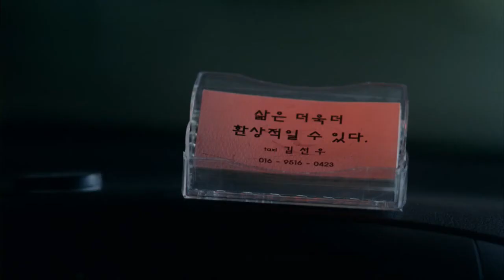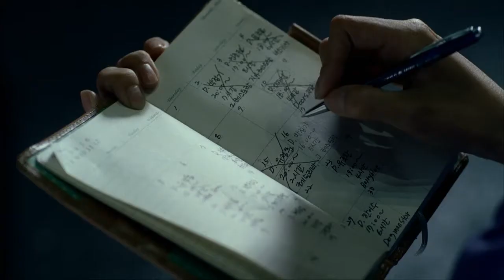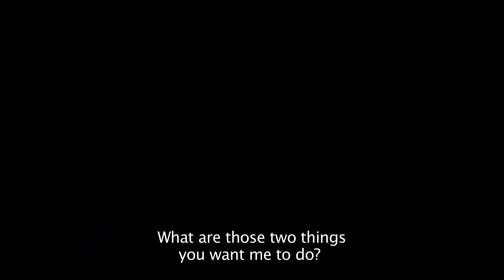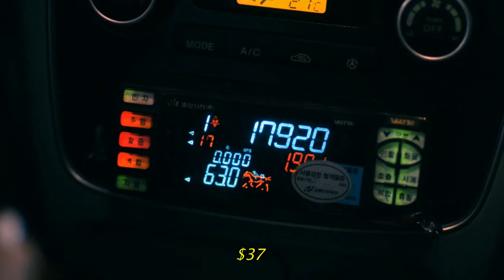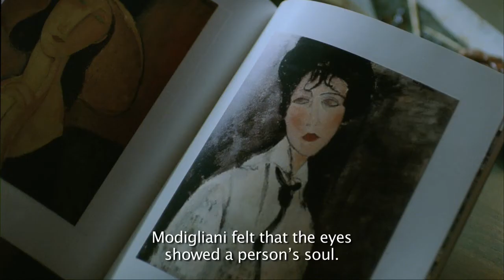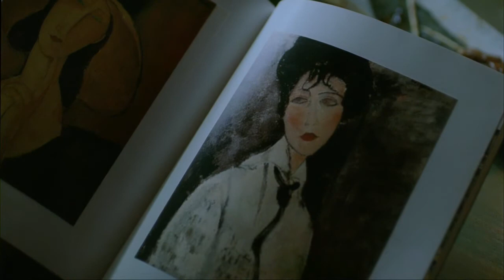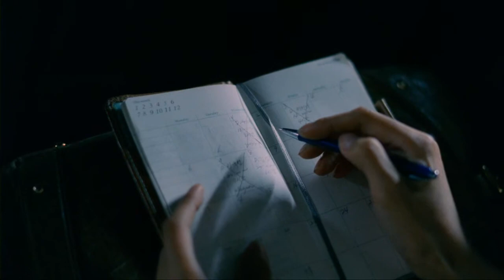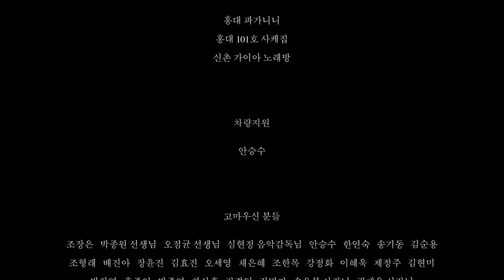6 HOURS | A Short Film By MOON SEONG HYEOK / 6시간 | 단편영화 (문성혁 감독)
6 HOURS  |  A Short Film By MOON SEONG HYEOK
6시간  |  단편영화 (문성혁 감독)

[Synopsis]
Se-ran earns her living by playing the role of her clients’ lover which is called “Dating Service”. Sun-woo, who works as a taxi driver, desperately desires to talk to his passengers. One day, Se-ran takes his taxi as a passenger, and thereby begins their first meeting…

[시놉시스]
정해진 시간 동안 애인같이 지내주면서 돈을 받는 일인 애인대행을 하는 세란. 택시에 타는 손님들과 얘기를 나누고 싶은 택시 기사 선우. 그러던 어느 날, 이런 선우의 택시에 세란이 손님으로 탄다. 그리고 그들의 만남이 시작되는데…

[주연]
김태훈, 김효주, 장재권, 추민영, 이서문

[Festivals / Awards]
. 2009 Cannes Film Festival - Critics’ Week (France)
. 2009 Évora International Short Film Festival, ‘FIKE’ (Portugal), Best Screenplay Award
. 2009 Poland Young Cinema Art Film Festival (Poland), Student Jury Award
. 2009 Korea-Italy Film Festival (South KOREA), Special Jury Award
. 2009 University Film Festival of Korea (South KOREA), Graduate Competition Award
. 2009 Barcelona Independent Film Festival, l'Alternativa (Spain)
. 2009 Kyiv International Film Festival, ‘Molodist’ (Ukraine)
. 2009 Mise en scène Short Film Festival (South KOREA)
. 2009 Vladivostok International Film Festival (Russia)
. 2009 Jeju Film Festival (South KOREA)
. 2009 CineFest International Film Festival (Hungary)
. 2009 Hong Kong Asian Film Festival (Hong Kong)
. 2010 Cinema Jove International Film Festival (Spain)
. 2010 ‘I've Seen Films’ Film Festival (Italy)
. 2010 Festival Tous Courts (France)
. 2011 International Festival of Audiovisual Programs (France)